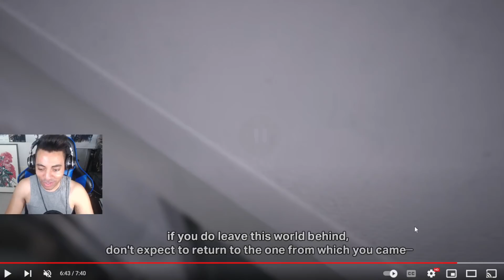Turns Out Kingdom Hearts 4 is Actually Just Versus XIII - Trailer Reaction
I give my extended reaction and impressions of why Final Fantasy Versus XIII has made the bold decision to become Kingdom Hearts 4.